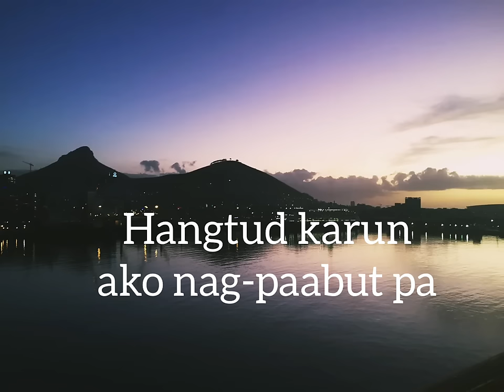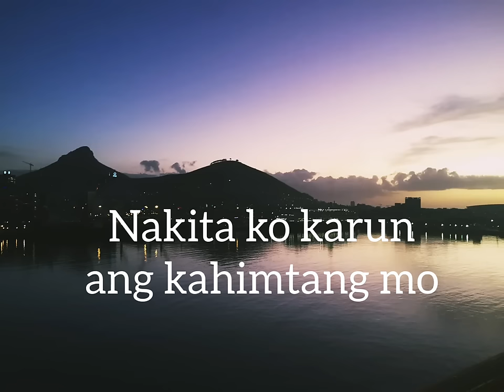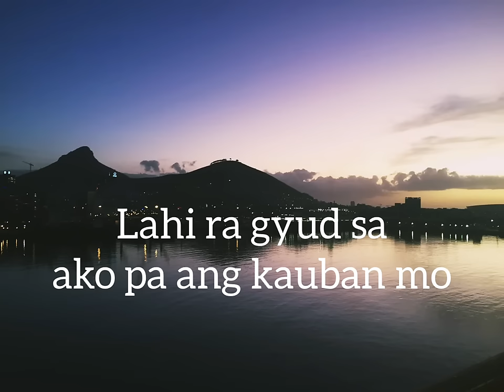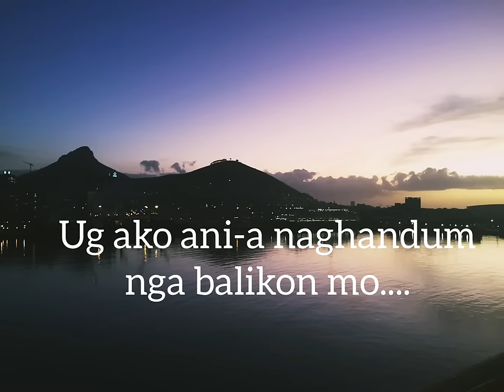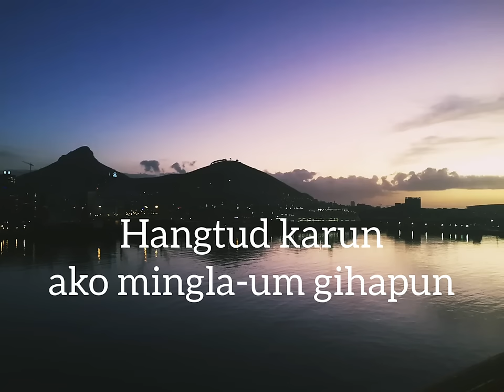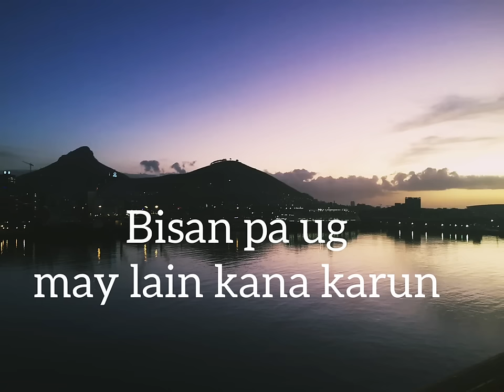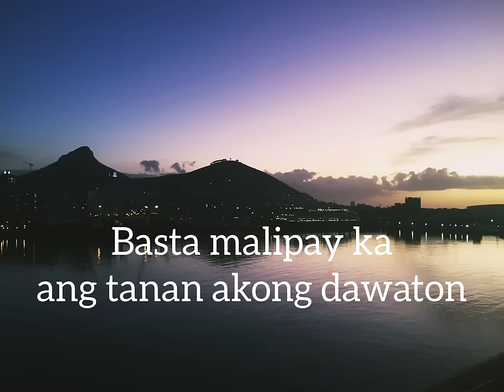Bisan pa lyrics - Wet Slipperz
Bisan Pa - Wet Slipperz

Bisan Pa was written by Wet Slippers members.
Axel G. Abac (drums)
Godfrey C. Gorre (guitar)
Godjay C. Gorre (vocals)
Godace C. Gorre (bass)

I do not own the wallpaper and the song.